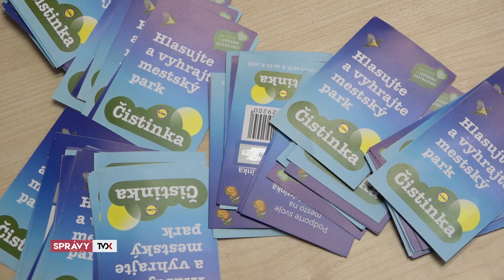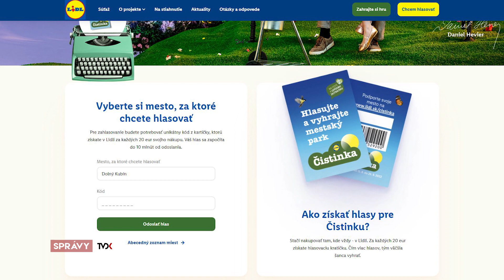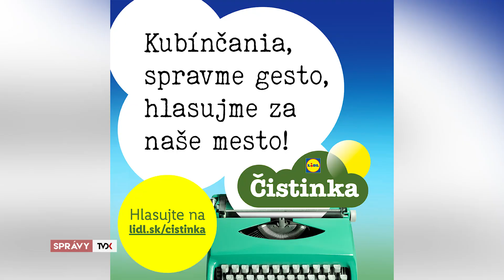Dolný Kubín súťaží o Lidl Čistinku